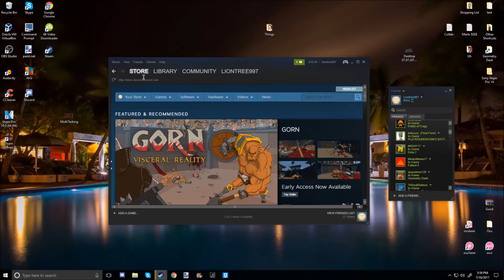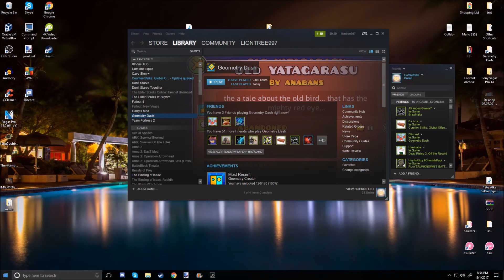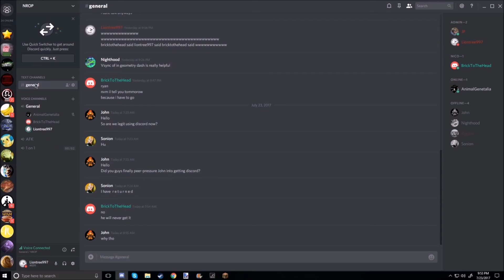Sapodilla #1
Hey it's Joe from Joey's super cool food revies, I'MMMMMMMMMMM BACCCCCCCCCCCCCCCK

2